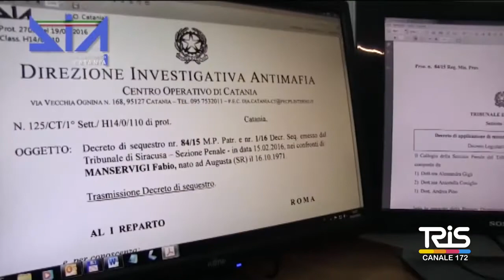Operazione antimafia, sequestrati beni per mezzo milione